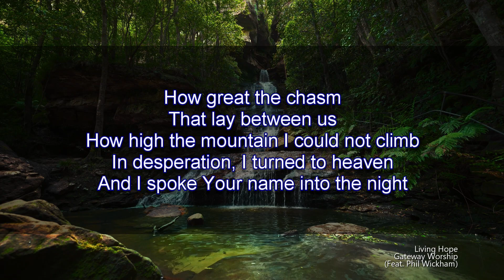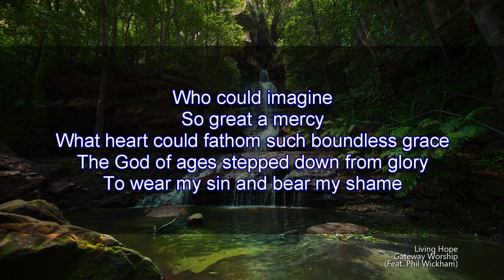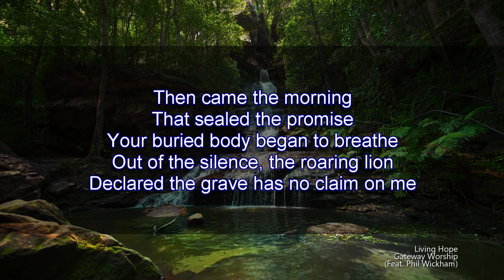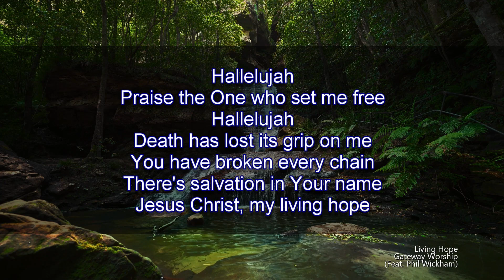Living Hope | Gateway Worship (Feat. Phil Wickham) (Worship Lyric Video)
Song:  Living Hope
Performed By:  Gateway Worship (Feat. Phil Wickham)

Support the Artist